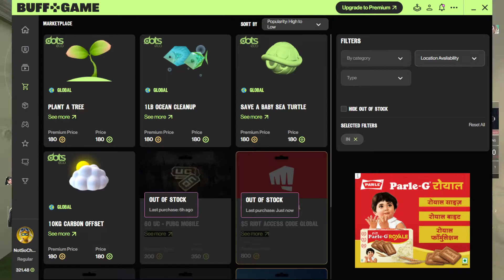BUFF SCAM EXPOSED!!! (Hindi) | NotSoChatty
Introducing BUFF, the Gamer's Unfaithful App. It let's you earn BUFF Coins,  by playing your favourite "Online, Free To Play Multiplayer Games" only. They're completely useless as the marketplace is always Out Of Stock. Double your income by purchasing a Premium Subscription, and let your bank balance be sucked dry 😈.

Oops, BUFF SCAM EXPOSED!!! (Hindi)

Hope you enjoyed, Thanx For Clicking!

Outro Music: Destiny 2 Lightfall Official Trailer Song: "Used to the Darkness" (Trailer Version - Fytch Remix)

About NotSoChatty:
I'm a diehard fan of the Halo series. I mainly make Gaming and Commentary - Rant videos (because roasting is so unoriginal now).

Setup:-
Device - Laptop (HP)
Editing Software(s)- Sony Vegas Pro 18 & Clipchamp
Mic - Rhythm & Blues Headphone
Gameplay - Valorant

Laptop Specs:
Model - HP Pavilion
Graphics Card - NVIDIA GeForce 940 MX
Graphics Driver - 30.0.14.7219 (WDDM 2.7)
Processor - Intel(R) Core(TM) i5-8250U
CPU - @ 1.60GHz   1.80 GHz
USB - 3.0+
Bluetooth - 4.0